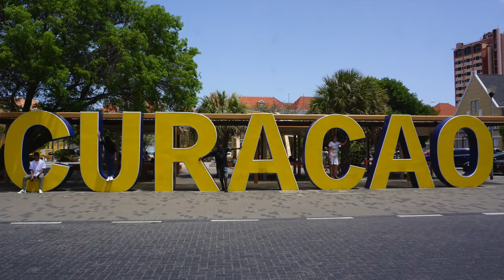Exploring Curaçao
1 week vacation to Curaçao.
- for best turtle views check out Playa Piscado after 1PM ( it's a fisherman's dock and they toss fish guts in the water at this time which attracts plenty of turtles to the beach)
- I highly recommend renting a car when travelling so you can explore as much of the island as possible at your own leisure - If you do and want to avoid using your phone data download Maps.Me on the app store and download the island maps ahead of time.
- Grote Knip is a must do stop off point for a stunning beach and view
-The downtown has beautiful architecture and is extremely colourful
- BRING YOUR SNORKELLING GEAR! Some of the best snorkelling, clearest water and you can do this at almost any beach in Curaçao
- In the evening catch flamingos at Sint Willibrordus.